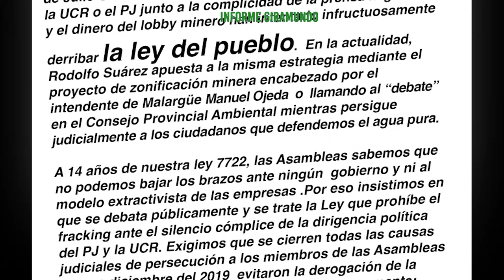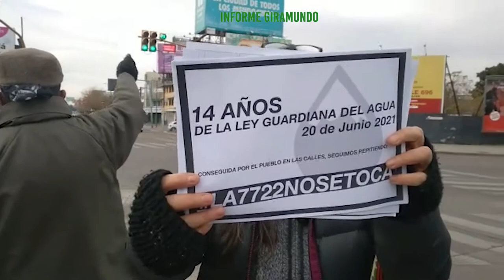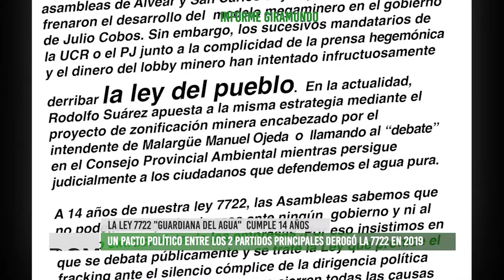14 años de la 7722 Nuestra ley Guardiana del Agua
Fue por el 2006 que vecinos y vecinas notaron actividad minera cercana al Río Atuel, y se autoconvocaron. La suma de información y difusión sobre la megaminería contaminante, fue sumando pueblo a la lucha por el agua, nace la multisectorial que luego  pasará a llamarse AMPAP, con sus delegaciones en cada departamento. Desde su promulgación la ley tuvo varios intentos para derrotarla, ya que toca directamente intereses empresarios. Fue en el 2019 cuando la alianza de los dos bloques políticos mayoritarios traicionó al pueblo derogando la 7722. No por mucho tiempo, desde toda Mendoza llegaban a Ciudad caravanas de gente movilizándose bajo la misma consigna, defendiendo nuestro recurso vital. La presión social no iba a detenerse hasta lograr que volviera a estar vigente nuestra Guardiana del Agua, y así fue y así será, una clarísima demostración de la fuerza de un pueblo unido y organizado.